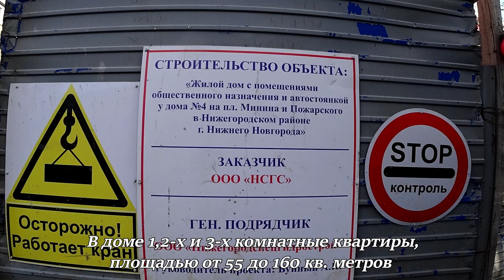ЖК «Дом на Минина». Март 2020 || Нижегородский р-он. Новостройки Нижнего Новгорода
Второй раз посетили жилой комплекс возле главной площади города, в 170 метрах от кремля, ЖК «Дом на Минина».
Нижегородский район, площадь Минина и Пожарского  д.4.

Застройщик ООО «Нижегородспецгидрострой»

Высота дома - 6-8 этажей
Жилой дом на 39 квартир.
Подземная парковка на 40м/м

Начало строительства 2 квартал 2015 года
Срок  сдачи  2 квартал 2020 года

Дом премиум класса,
материал стен –монолит-кирпич, вентилируемый фасад.
Квартиры сдаются без отделки

В доме 1,2-х и 3-х комнатные квартиры,
площадью от 55 до 160 кв. метров

Стоимость кв. метра варьируется от 110 до 140 тысяч за кв. метр.

Смотрите, задавайте ваши вопросы, пишите ваше мнение в комментариях под видео.